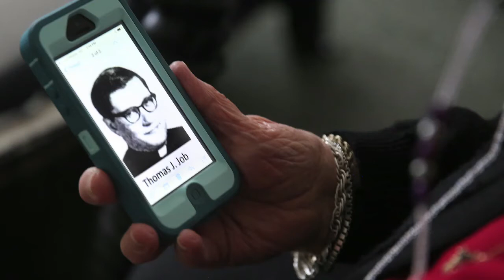Religious sister on priest abuse: "Let the healing begin ..."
Sister Peg Ivers talks about how she was informed by a 13-year-old boy of an abuse case involving a Chicago Archdiocese priest. (Antonio Perez/Chicago Tribune)